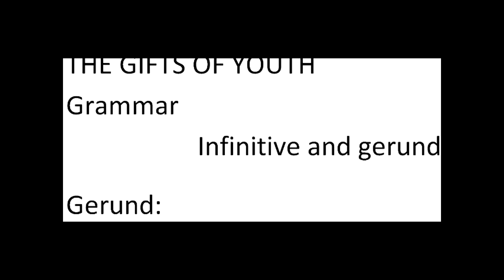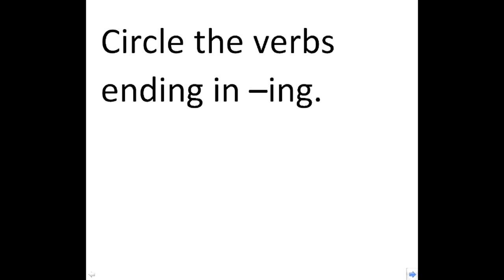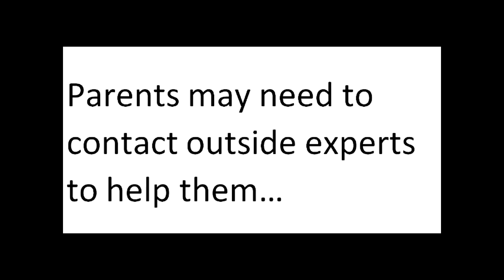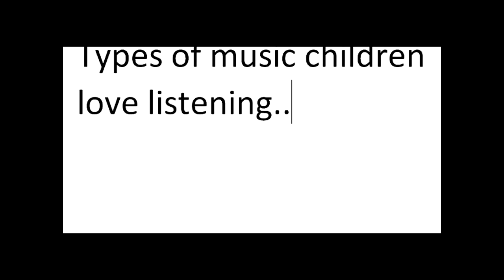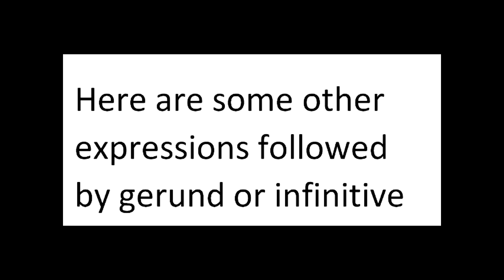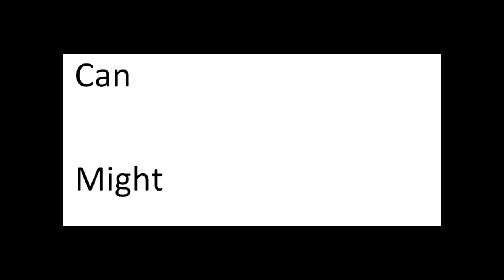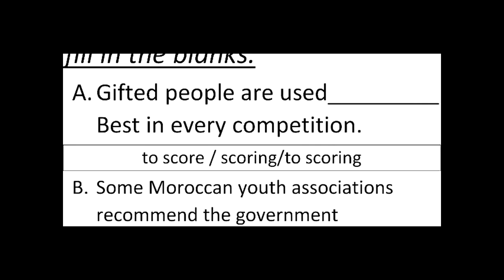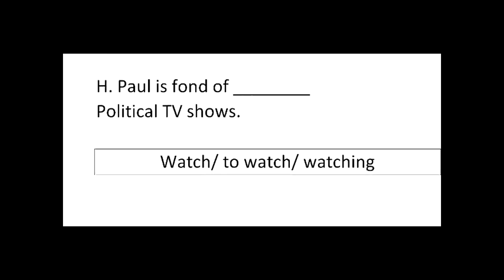1 Lesson : Grammar Gerund or infinitive?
1st lesson : Gerung or infinitive...